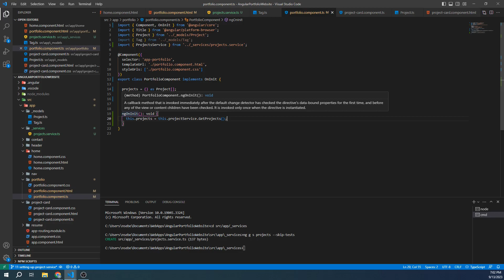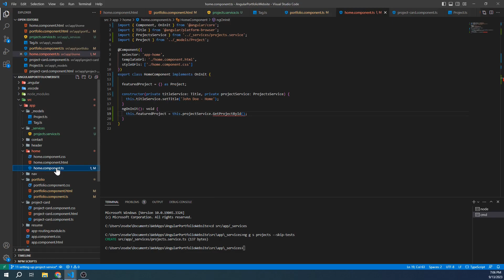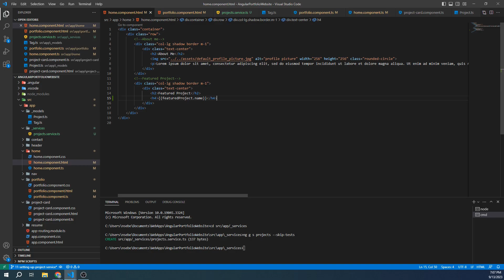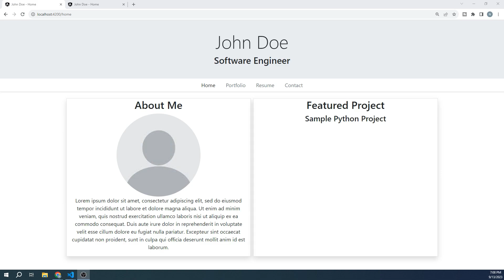Creating an Angular Portfolio Website 11: Setting up a Service for our Projects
Welcome to the eleventh video of the Angular Portfolio Website course. This is part of a series of videos that will show you step by step how to create a modern and responsive portfolio website with Angular.

In this video, we will set up a service that can supply our project data to multiple parts of our site.

Code for the projects array:
projects: Project[] = [
{id: 0, name: "Sample Python Project", pictures: ["../../assets/Image1.png","../../assets/Image2.png","../../assets/Image3.png"], projectLink: "// summary: "Python project that analyzes stock market data.", description: "Lorem ipsum dolor sit amet, consectetur adipiscing elit, sed do eiusmod tempor incididunt ut labore et dolore magna aliqua. Ut enim ad minim veniam, quis nostrud exercitation ullamco laboris nisi ut aliquip ex ea commodo consequat. Duis aute irure dolor in reprehenderit in voluptate velit esse cillum dolore eu fugiat nulla pariatur. Excepteur sint occaecat cupidatat non proident, sunt in culpa qui officia deserunt mollit anim id est laborum.", tags: [Tag.PYTHON]},
{id: 1, name: "Sample Angular App", pictures: ["../../assets/Image1.png","../../assets/Image2.png","../../assets/Image3.png"], projectLink: "// summary: "Fullstack web app developed using Angular and Node.JS", description: "Lorem ipsum dolor sit amet, consectetur adipiscing elit, sed do eiusmod tempor incididunt ut labore et dolore magna aliqua. Ut enim ad minim veniam, quis nostrud exercitation ullamco laboris nisi ut aliquip ex ea commodo consequat. Duis aute irure dolor in reprehenderit in voluptate velit esse cillum dolore eu fugiat nulla pariatur. Excepteur sint occaecat cupidatat non proident, sunt in culpa qui officia deserunt mollit anim id est laborum.", tags: [Tag.ANGULAR, Tag.TYPESCRIPT, Tag.NODEJS]},
{id: 2, name: "Sample .Net App", pictures: ["../../assets/Image1.png","../../assets/Image2.png","../../assets/Image3.png"], projectLink: "// summary: "Fullstack web app developed using React and ASP.NET", description: "Lorem ipsum dolor sit amet, consectetur adipiscing elit, sed do eiusmod tempor incididunt ut labore et dolore magna aliqua. Ut enim ad minim veniam, quis nostrud exercitation ullamco laboris nisi ut aliquip ex ea commodo consequat. Duis aute irure dolor in reprehenderit in voluptate velit esse cillum dolore eu fugiat nulla pariatur. Excepteur sint occaecat cupidatat non proident, sunt in culpa qui officia deserunt mollit anim id est laborum.", tags: [Tag.REACT ,Tag.CSHARP, Tag.ASPNET]},
{id: 3, name: "Web API Project", pictures: ["../../assets/Image1.png","../../assets/Image2.png","../../assets/Image3.png"], projectLink: "// summary: "Web API Project that was developed for a class project.", description: "Lorem ipsum dolor sit amet, consectetur adipiscing elit, sed do eiusmod tempor incididunt ut labore et dolore magna aliqua. Ut enim ad minim veniam, quis nostrud exercitation ullamco laboris nisi ut aliquip ex ea commodo consequat. Duis aute irure dolor in reprehenderit in voluptate velit esse cillum dolore eu fugiat nulla pariatur. Excepteur sint occaecat cupidatat non proident, sunt in culpa qui officia deserunt mollit anim id est laborum.", tags: [Tag.CSHARP, Tag.ASPNET]},
{id: 4, name: "Chrome Extension", pictures: ["../../assets/Image1.png","../../assets/Image2.png","../../assets/Image3.png"], projectLink: "// summary: "Developed a chrome extension that tracks the prices of furniture.", description: "Lorem ipsum dolor sit amet, consectetur adipiscing elit, sed do eiusmod tempor incididunt ut labore et dolore magna aliqua. Ut enim ad minim veniam, quis nostrud exercitation ullamco laboris nisi ut aliquip ex ea commodo consequat. Duis aute irure dolor in reprehenderit in voluptate velit esse cillum dolore eu fugiat nulla pariatur. Excepteur sint occaecat cupidatat non proident, sunt in culpa qui officia deserunt mollit anim id est laborum.", tags: [Tag.JAVASCRIPT]},
{id: 5, name: "Mobile App", pictures: ["../../assets/Image1.png","../../assets/Image2.png","../../assets/Image3.png"], projectLink: "// summary: "Mobile app developed in java that tracks the departure and arrival of trains.", description: "Lorem ipsum dolor sit amet, consectetur adipiscing elit, sed do eiusmod tempor incididunt ut labore et dolore magna aliqua. Ut enim ad minim veniam, quis nostrud exercitation ullamco laboris nisi ut aliquip ex ea commodo consequat. Duis aute irure dolor in reprehenderit in voluptate velit esse cillum dolore eu fugiat nulla pariatur. Excepteur sint occaecat cupidatat non proident, sunt in culpa qui officia deserunt mollit anim id est laborum.", tags: [Tag.JAVA]}